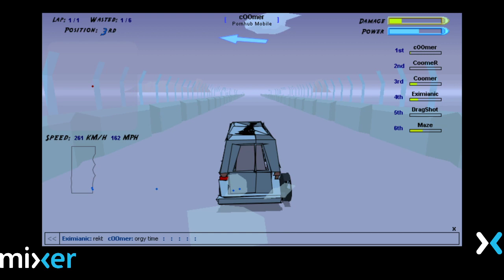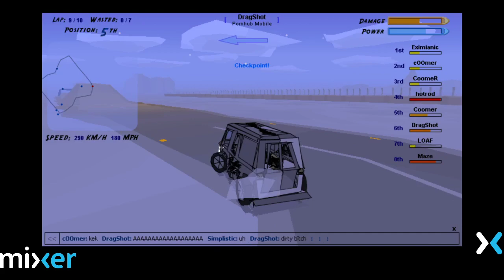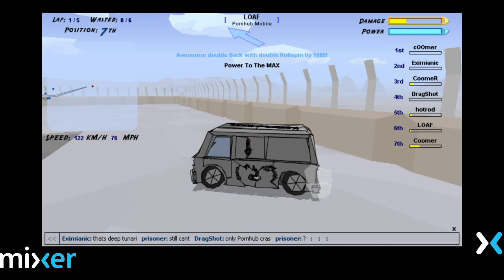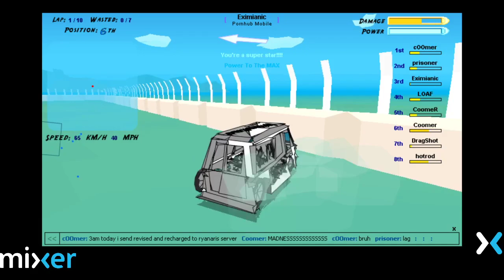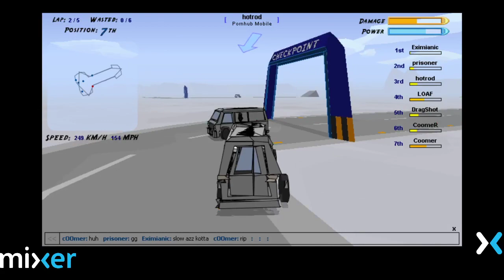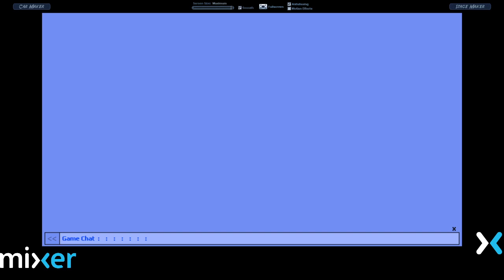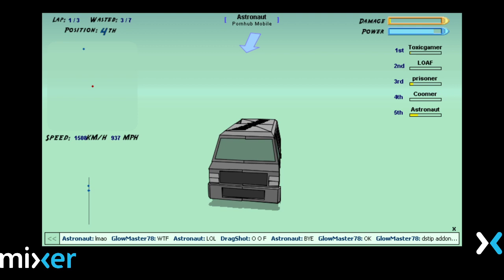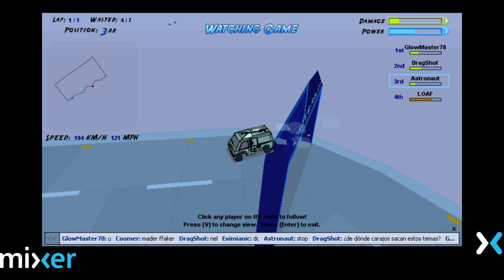XXX RAW 8 WAY VAN GATHERING 5TH YEAR ANNIVERSARY EVENT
18 NAKED VANS AT RAM RANCH
4.4.2020